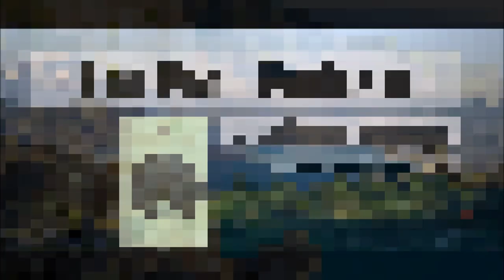TVP #23: Minimalist Sailboating - Setting Sail for Sunnier Waters? (Vonu Podcast Archive)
It took 22 episodes and about 7 months, but we finally made it—the sailboats!

In this miniseries, the majority of the focus has been on strategically relocating to places on land, whether within the tax farm of the United States or outside. But, in this episode, we examine a unique strategy in pursuance of an invulnerability to coercion–that is, minimalist sailboating.

Herein, we discuss what Rayo had to say, the legal interstices involved, the potential money-making ventures living aboard a boat, the current laws applicable on the open ocean, the advantages/disadvantages, and the ease of import-export, among other things.